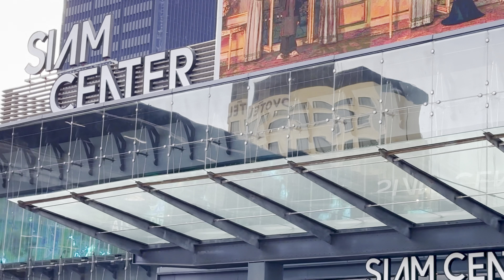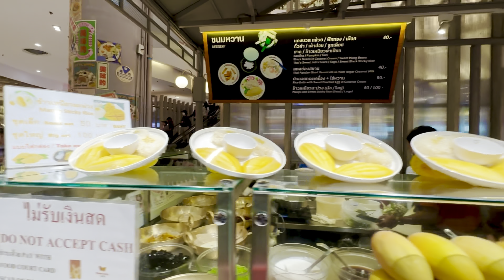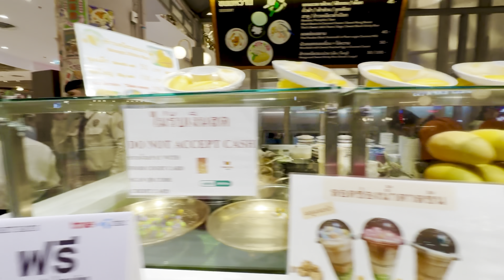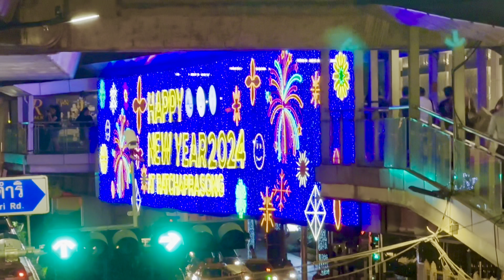Siam Paragon Bangkok Thailand is one of the biggest shopping centers in Asia with largest aquarium